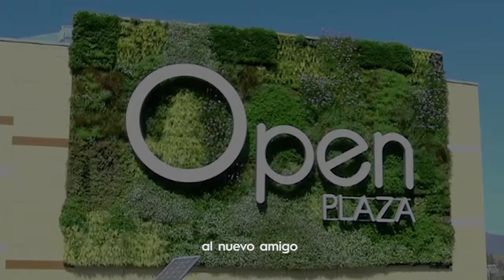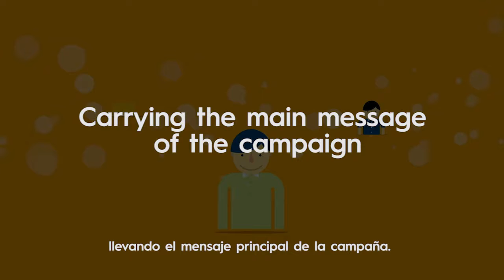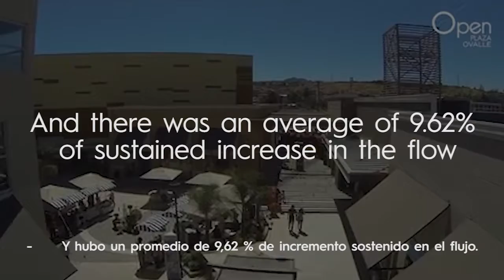Amigos Open Plaza